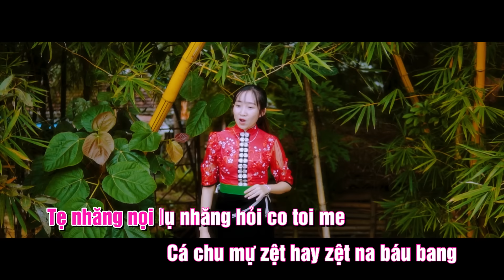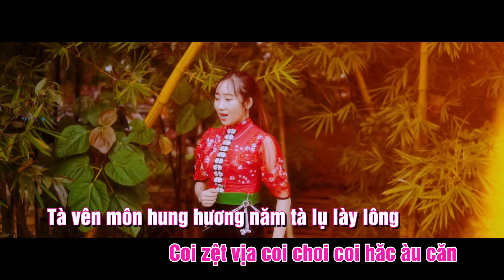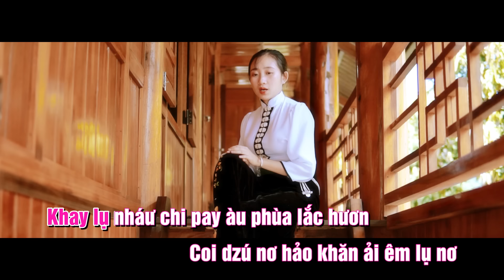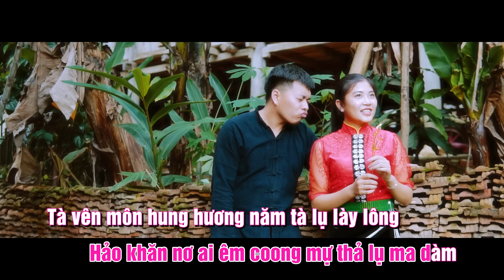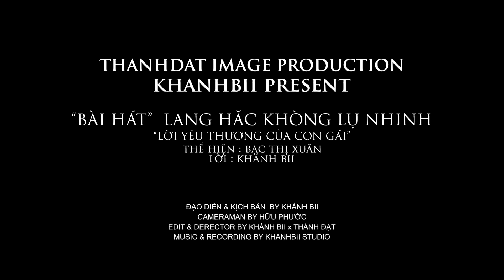[KARAOKE BEAT] LANG HĂC PANH KHÒNG LỤ NHINH | LỜI YÊU THƯƠNG CỦA CON GÁI | BẠC XUÂN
© Bản quyền thuộc về Khánh Bii